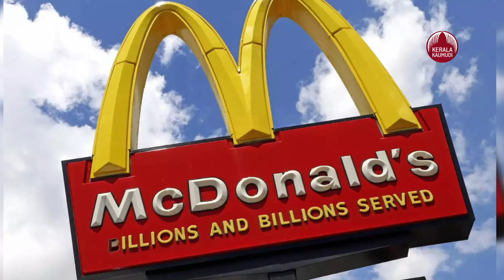KFC അപ്രത്യക്ഷമാകുന്നോ? ഉള്ളിപ്പേടിയില്‍ ബര്‍ഗര്‍ കിങ്ങും | E. coli outbreak | US fast-food chains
കെ.എഫ്.സി അപ്രത്യക്ഷമാകുന്നോ? ഉള്ളിപ്പേടിയില്‍ ബര്‍ഗര്‍ കിങ്ങും
ചുവടുമാറ്റി കെ.എഫ്.സിയും ബര്‍ഗര്‍ കിങ്ങും. ഉള്ളിപ്പേടിയില്‍ ആണ് നിലവില്‍ ഈ അമേരിക്കന്‍ ബ്രാന്റുകള്‍. ഉള്ളിയിലൂടെ ആണ് ഇ കോളി കലര്‍ന്നതെന്ന റിപ്പോര്‍ട്ടിനെ തുടര്‍ന്ന് നിരവധി യുഎസ് ഫാസ്റ്റ്ഫുഡ് ശൃംഖലകള്‍ അവരുടെ മെനുവില്‍ നിന്ന്  ഉള്ളി പിന്‍വലിച്ചു. ഇ കോളി ബാക്ടീരിയ കലര്‍ന്ന മക്‌ഡൊണാള്‍ഡ്സിന്റെ ബര്‍ഗറുകള്‍ കഴിച്ചതിലൂടെ  10 സംസ്ഥാനങ്ങളിലായി 49 പേര്‍ രോഗബാധിതര്‍ ആവുകയും അവരില്‍ ഒരാള്‍ മരിക്കുകയും ചെയ്തതായി യുഎസ് സെന്റര്‍ ഫോര്‍ ഡിസീസ് കണ്‍ട്രോള്‍ ആന്‍ഡ് പ്രിവന്‍ഷന്‍ അറിയിച്ചതിനെ തുടര്‍ന്ന് അടിയന്തര നടപടികളുമായി ഫാസ്റ്റ്ഫുഡ് ബ്രാന്റുകള്‍.